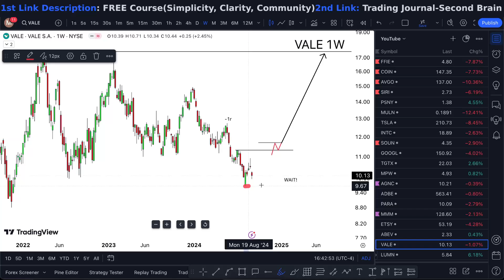VALE Stock Alert URGENT! (whats next?) VALE stock best stock trading broker review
VALE Stock (Vale SA stock) VALE STOCK PREDICTIONS VALE STOCK Analysis VALE stock news today coming with VALE stock today and VALE stock price. Vale stock predictions i just like vale stock price what vale stock dividend I see vale stock forecast if that vale stocktwits is your vale stock forecast 2025 it vale stock buy or sell wasn't vale stock tsx get the vale stock zacks.